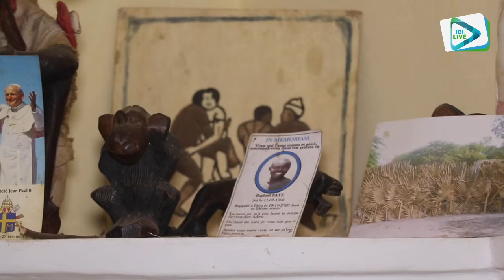Mont Rolland: Simon Yougous dans ses oeuvres